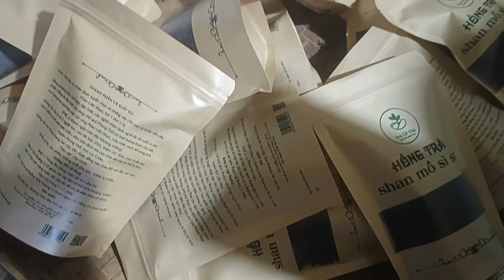Mồ Sì San một lần đến và những kỉ niệm tuyệt vời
Đi để biết rằng đất nước con người Việt Nam ta đẹp tuyệt vời